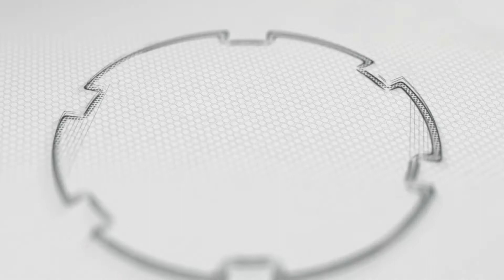TRABAJOS DE ALUMBRADO PÚBLICO SANTA FE EDDY RIVERA